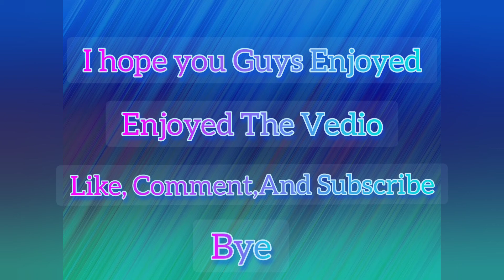I don't Think it's a suitable game to play 😂😂|Very Funny Game First View| Just Chill And Enjoy 🤘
Hello everyone I am new here
So can you please do me a favor 😉

Just like if you enjoyed
Dislike if you get irritated 😅

See ya guys in the next Vedio

keep enjoying and stay awesome ❣️

And tell me what can I do for you in the next Vedio 😊

Byee Guys🤗